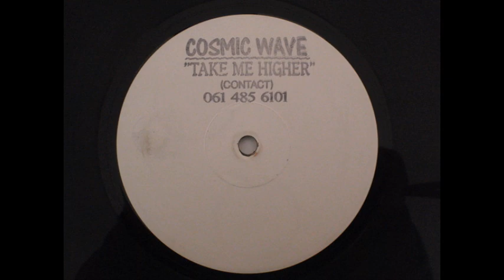Cosmic Wave Take Me Higher Mix 1